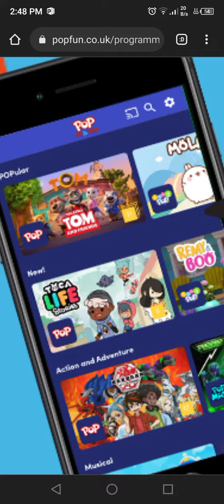I found Toca Life Stories on POP!? 😮😱(too much surprised)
I went to this website because I want ti watch some other shows. But, when I am finding some of them, I saw our favorite TOCA!? I was very surprised at that. Toca Life Stories is very popular. I didn't know that.